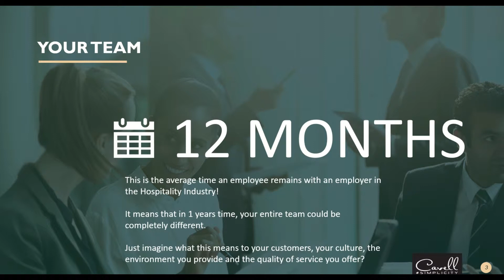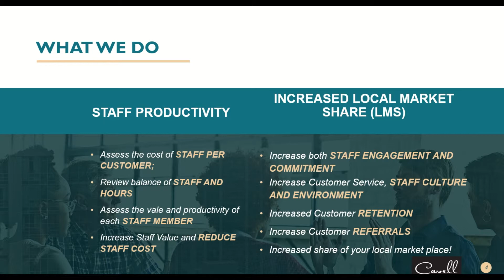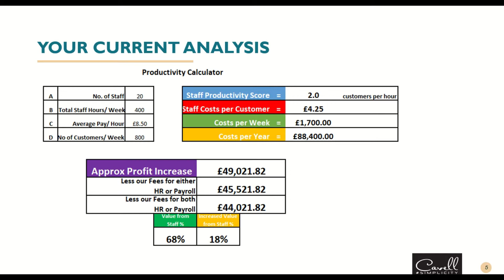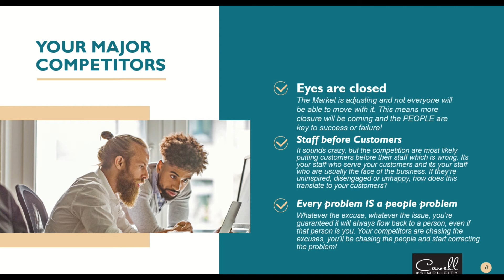How to get up to 30% more Profits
Through increasing both your Staff Productivity and the level of services for customers, our tools help businesses to potentially increase their profits by 30%!

Here we show you our calculator that we completed with a client to show the potential we could unlock in their business, why not see how it can be unlocked in yours too?